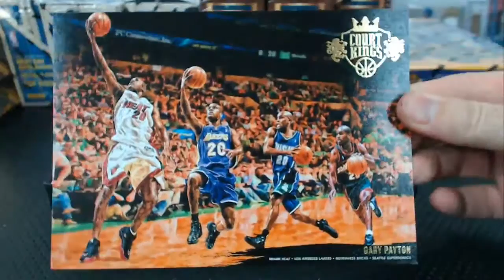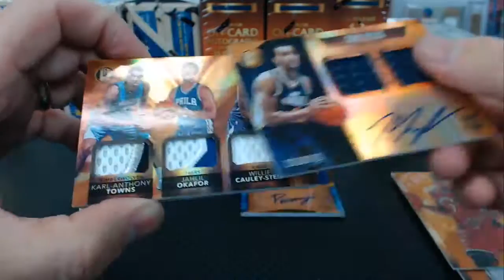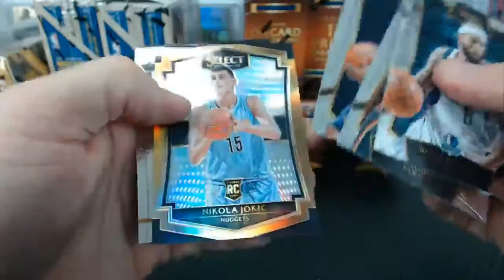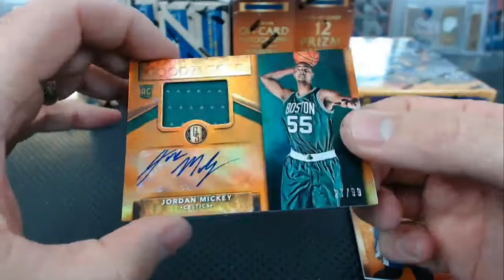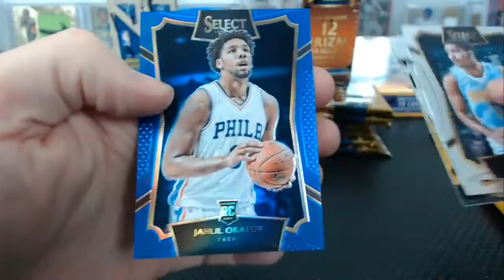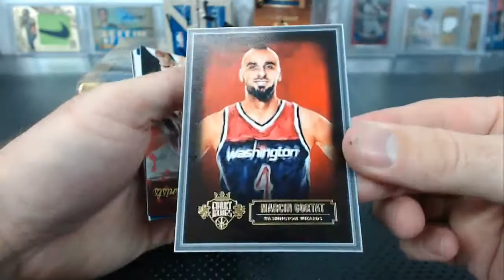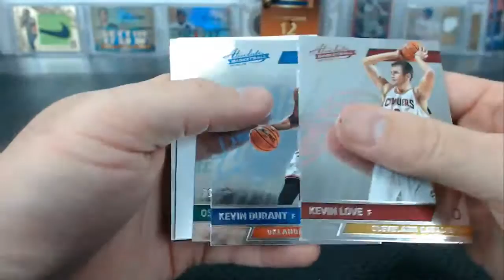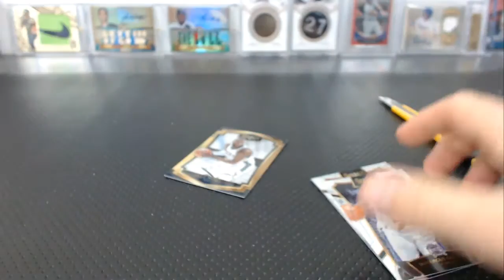NCAA Bracket Challenge #2 2015-2016 12 Box Basketball Mixer #2